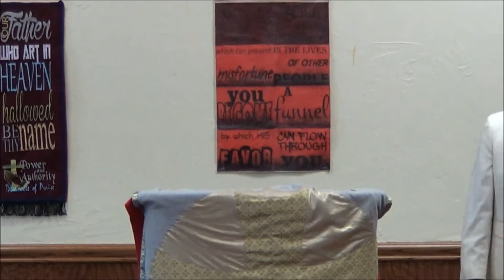Bishop Earl Calloway " I want to be Free"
Power & Authority Tabernacle
Pastor's:
Apostle W. F. Hughes and Dr. J.E. Hughes